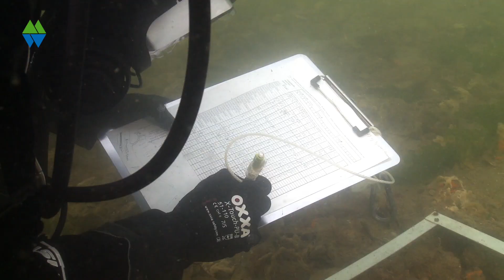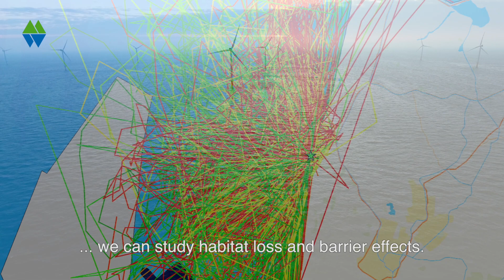Bureau Waardenburg ecological experts in wind farms, onshore and offshore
Short summary of our international expertise in studying ecological effects and opportunities in wind farms.